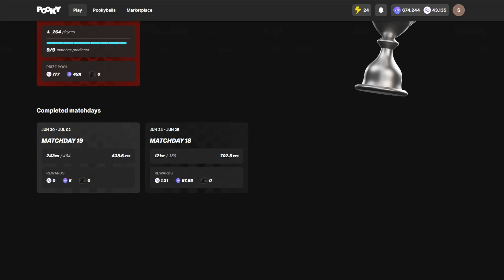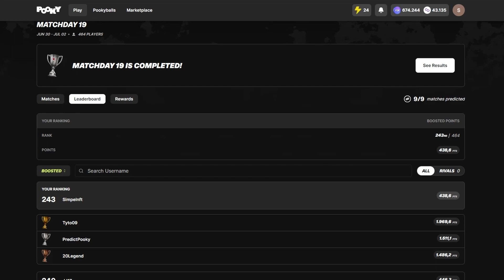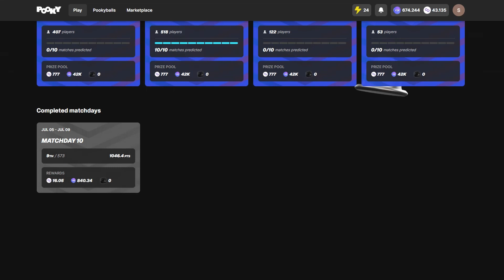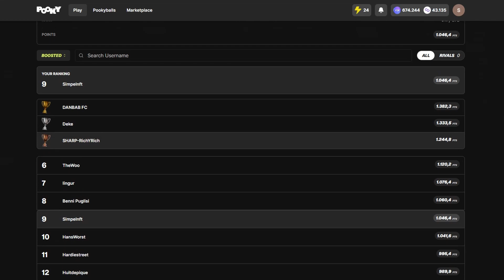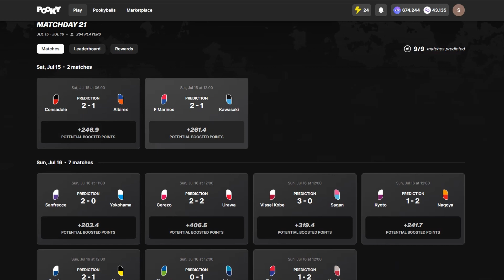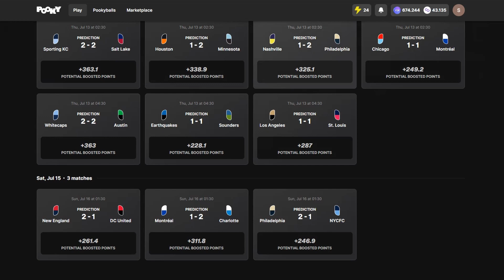9E GEWORDEN IN DE MLS ★ Pooky Road To Glory #6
MIJN EERSTE VOORSPELLINGEN? ★ Pooky Road To Glory #4 in deze video laat ik zien wat

Dit is een trade video of te wel handelen in spelers en dit is geen financieel advies
doe je eigen onderzoek en koop niet dezelfde spelers als ik

ben jij nieuw op sorare en wil jij gaan beginnen klik dan op deze en jij bied op 5 spelers bij new markt auctions krijg jij een gratis limited kaart die jij kan verkopen voor echt geld

Deze video gaat over traden let altijd goed op wat je doet en dit is geen financieel advies dus koop
niet de speler die ik ook koop omdat ik hem koop.

voor handige tips en mensen die je helpen
de community is altijd hulpzaam en je kan altijd vragen stellen